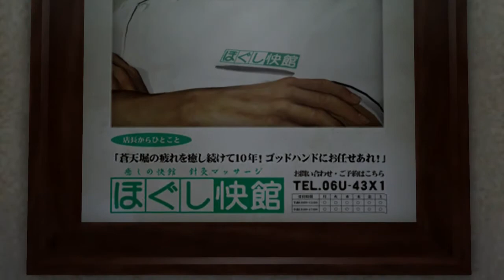Ep 2 The High Price of a Dream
When Majima is given the chance to return to the Family if he does a hit, he accepts without hesitation. But can he really go through with it, when he comes face to face with his target?...